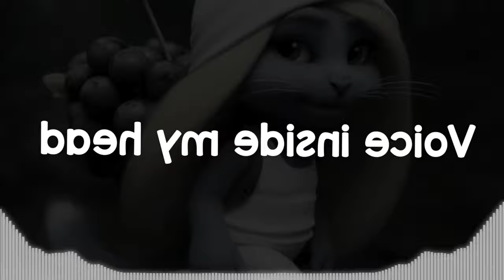Preview 2 The Spectress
Thanks for the .veg file @Jimmyhogs, I did change it up some too and even made it a tiny bit like @MilonDogeMeme's extended version!